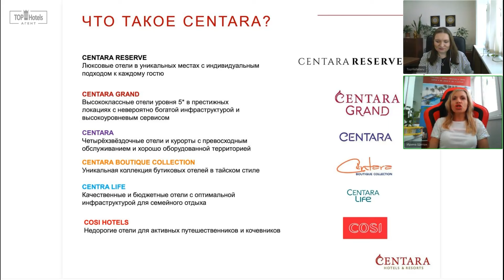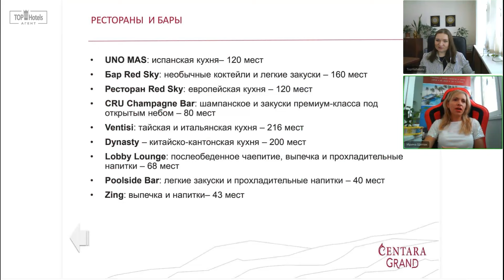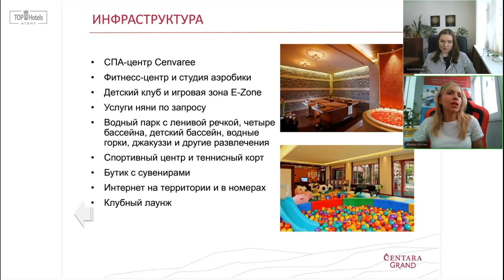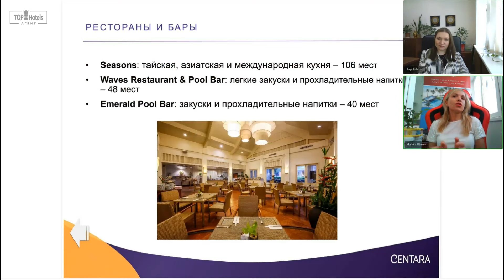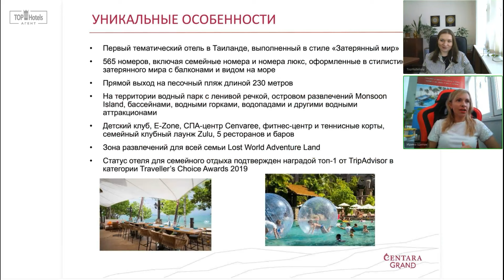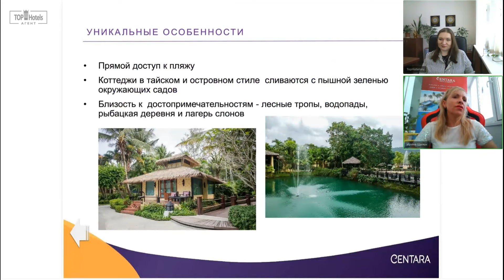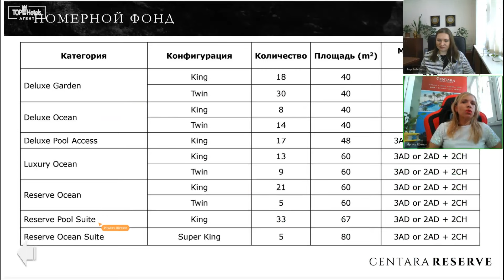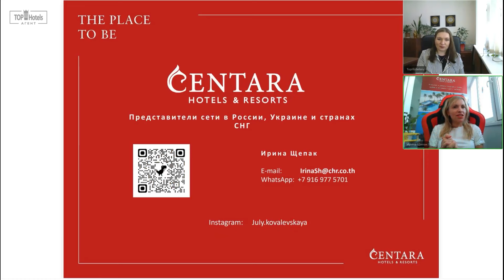Таиланд. Отели сети Centara Hotels & Resorts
Представляем обзор отелей сети Centara Hotels & Resorts в Таиланде.

Centara Hotels & Resorts — ведущий гостиничный оператор, владеющий более 50 первоклассными отелями, расположенными в различных странах Азии, Ближнего Востока и Индийского океана, включая самые популярные направления: Таиланд, Мальдивы, Шри-Ланка, Вьетнам, Япония, Оман, Катар и ОАЭ.

Таймкоды онлайн-конференции:
00:00 Приветствие
01:21 Общая информация о сети Centara Hotels & Resorts
05:05 Бангкок. Отели Centara Hotels & Resorts
07:18 Centara Grand at Central Plaza Ladprao Bangkok 5*
11:20 Centara Grand & Bangkok Convention Centre at Centralworld 5*
17:16 Программа лояльности
18:58 Centara Grand Beach Resort Phuket 5*
29:10 Maikhao Dream Villa Resort & Spa, Centara Boutique Collection 4*
34:56 Centara Kata Resort Phuket 4*
42:40 Centara Karon Resort Phuket 4*
48:08 Паттайя. Отели Centara Hotels & Resorts
50:28 Centara Grand Mirage Beach Resort Pattaya 5*
58:28 Centara Life Maris Resort Jomtien 4*
1:04:20 Centara Koh Chang Tropicana Resort 4*
1:09:39 Самуи. Отели Centara Hotels & Resorts
1:10:38 Centara Life Lamai Resort Samui 4*
1:13:58 Centara Reserve Samui 5*
1:26:00 Видео из отелей Cosi в Таиланде
1:29:21 Телеграм канал сети Centara
Отзывы и описание отеля Centara Grand at Central Plaza Ladprao Bangkok 5* по ссылке

✈️Цены на туры в отель Centara Grand at Central Plaza Ladprao Bangkok 5* по ссылке
Отзывы и описание отеля Centara Grand & Bangkok Convention Centre at Centralworld 5* по ссылке

✈️Цены на туры в отель Centara Grand & Bangkok Convention Centre at Centralworld 5* по ссылке
Отзывы и описание отеля Centara Grand Beach Resort Phuket 5* по ссылке

✈️Цены на туры в отель Centara Grand Beach Resort Phuket 5* по ссылке
Отзывы и описание отеля Maikhao Dream Villa Resort & Spa, Centara Boutique Collection 4* по ссылке

✈️Цены на туры в отель Maikhao Dream Villa Resort & Spa, Centara Boutique Collection 4* по ссылке
Отзывы и описание отеля Centara Kata Resort Phuket 4* по ссылке

✈️Цены на туры в отель Centara Kata Resort Phuket 4* по ссылке
Отзывы и описание отеля Centara Karon Resort Phuket 4* по ссылке

✈️Цены на туры в отель Centara Karon Resort Phuket 4* по ссылке
Отзывы и описание отеля Centara Grand Mirage Beach Resort Pattaya 5* по ссылке

✈️Цены на туры в отель Centara Grand Mirage Beach Resort Pattaya 5* по ссылке
Отзывы и описание отеля Centara Life Maris Resort Jomtien 4* по ссылке

✈️Цены на туры в отель Centara Life Maris Resort Jomtien 4* по ссылке
Отзывы и описание отеля Centara Koh Chang Tropicana Resort 4* по ссылке

✈️Цены на туры в отель Centara Koh Chang Tropicana Resort 4* по ссылке
Отзывы и описание отеля Centara Life Lamai Resort Samui 4* по ссылке

✈️Цены на туры в отель Centara Life Lamai Resort Samui 4* по ссылке

✈️Цены на туры в отель Centara Reserve Samui 5* по ссылке

Очень надеемся, обзор будет для вас полезен.
И не забывайте на нашем канале еженедельно выходят обзоры об отелях и курортах, а также викторины на которых вы можете выиграть БЕСПЛАТНОЕ ПРОЖИВАНИЕ В ОТЕЛЯХ РАЗНЫХ СТРАН.

Моя цель - помочь с выбором отеля, рассказать о новых направлениях и возможностях.  А также мы проводим викторины на которых можно выиграть БЕСПЛАТНОЕ ПРОЖИВАНИЕ В ОТЕЛЕ В ЛЮБОЙ СТРАНЕ.

*Компания Meta Platforms Inc. признана в России экстремистской организацией и запрещена.